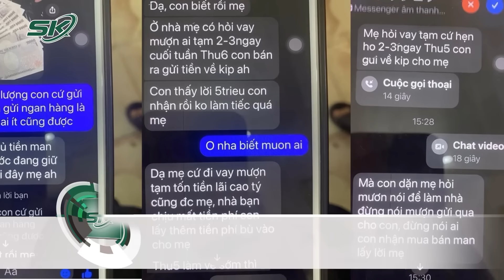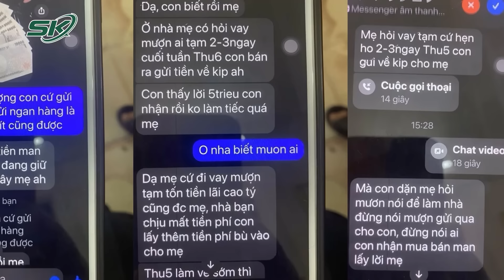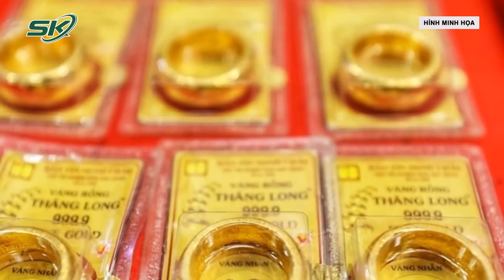Tin Nóng: Bỏ Ngoài Tai Lời Van Xin Thảm Thiết, Sát Nhân Thản Nhiên Xuống Tay Sát Hại Bà Cụ 75 Tuổi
SKĐS | Ngày 3/4, Công an tỉnh Bình Dương tổ chức thông tin về tình hình an ninh trật tự, phòng chống tội phạm công nghệ cao trên địa bàn tỉnh Bình Dương. Thượng tá Trần Minh Nhựt, Trưởng Phòng Cảnh sát hình sự Công an Bình Dương đã thông tin về vụ thanh niên 19 tuổi sát hại bà cụ 75 tuổi. Được biết, nam thanh niên với ý định cướp tài sản đã dùng hung khí tấn công man rợ, mặc nạn nhân van xin.

Mời quý vị và các bạn xem thêm: Lý Do Ban Chấp Hành Trung Ương Đảng Đồng Ý Cho Ông Võ Văn Thưởng Thôi Chức Chủ Tịch Nước?